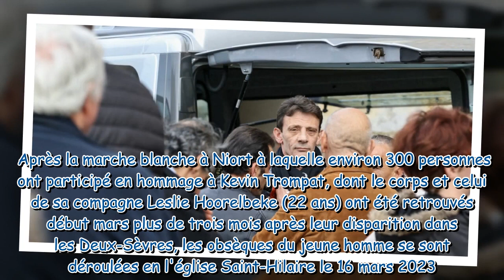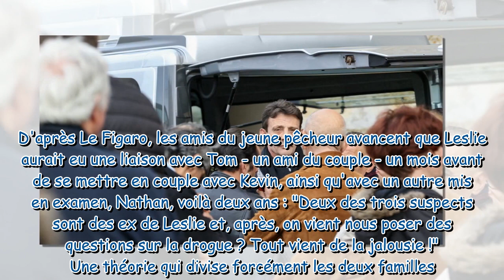Obsèques de Kevin Trompat : son père dévasté, la famille de Leslie absente